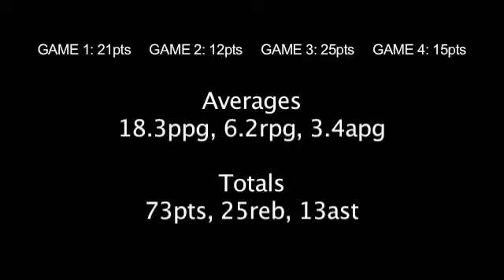Nicky Ivezic - EEBS 2015 (Pula, Croatia)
A compilation video showcasing highlights of Nicky Ivezic during his play at EEBS 2015 in Pula, Croatia - where he was Top 5 in scoring.